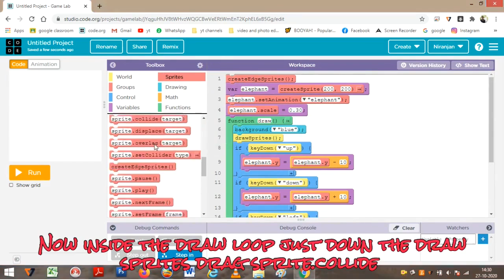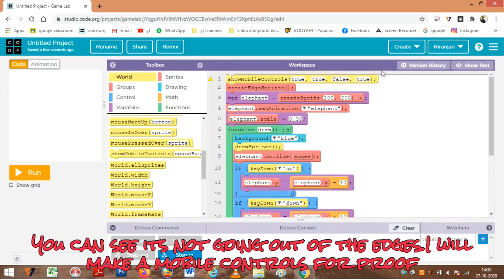How to use edge sprites in code org gamelab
Hey guys in this video i showed you how to use edge sprites in code.org gamelab

coding
createEdgeSprites();
var elephant = createSprite(200, 200);
elephant.setAnimation("elephant");
elephant.scale = 0.40;
function draw() {
  background("white");
  drawSprites();
  elephant.collide(edges);
  if (keyDown("up")) {
    elephant.y = elephant.y - 10;
  if (keyDown("down")) {
    elephant.y = elephant.y + 10;
  if (keyDown("left")) {
    elephant.x = elephant.x - 10;
  if (keyDown("right")) {
    elephant.x = elephant.x + 10;

if you want my intro intro will contain watermark {need money to remove it})

(online but need to download the launcher)